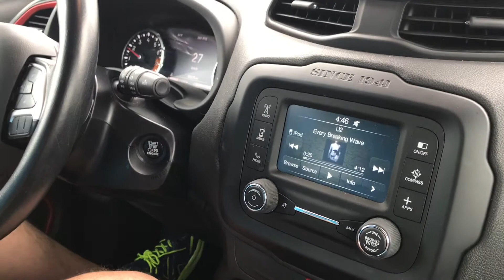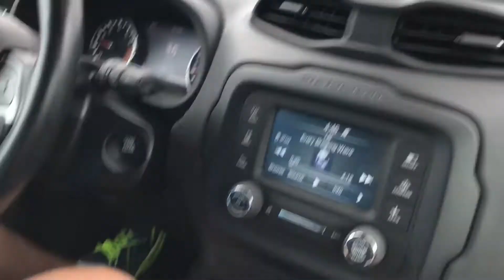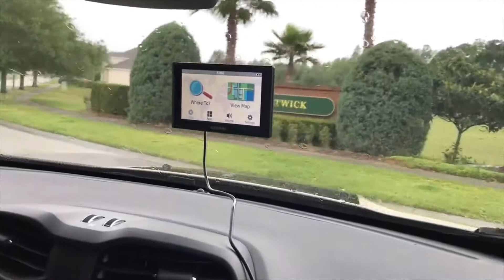Just arrived in Florida on vacation | Walt Disney| Universal Studios| April 2018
Join us in some chit chat whilst we drive to our rental villa in Highlands Reserve, Davenport Florida, Orlando

JP and I LOVE LOVE Florida and especially the theme parks, but even before getting to our hotel or villa we ( more JP) lives choosing the rental car, you always have loads to choose from and JP takes time to select the right car ha ha x

We try and get out to Orlando a few times in the year so catch our videos and chat to us

Thanks